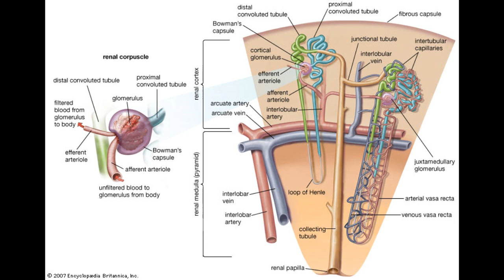Renal blood flow (RBF) by Dr Khaled A Abulfadle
نسألكم صالح الدعاء